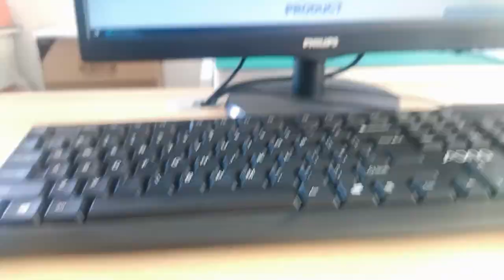S11-ZZ-0290 Compatible ZhuSun Jack Ask for Datasheet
OEM/ODM Factory offer replacements 100% cross S11-ZZ-0290. Reduce COST BY 30%. Reduce LEAD TIME BY 50%.

Product Link

SI-40183